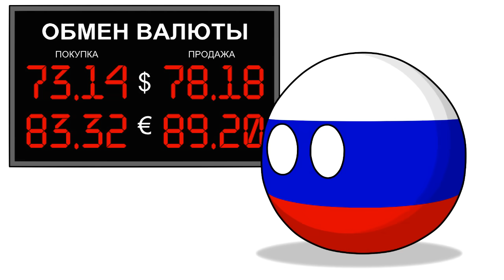Countryballs ( Сборник 25 )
Собрали весь, созданный на данный момент, кантриболз